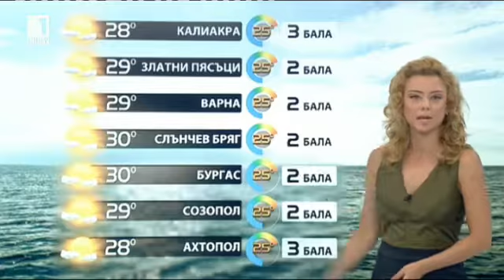BNT weather - Teodora Ivanova-Yaneva - 29.08.2016 (20:50)